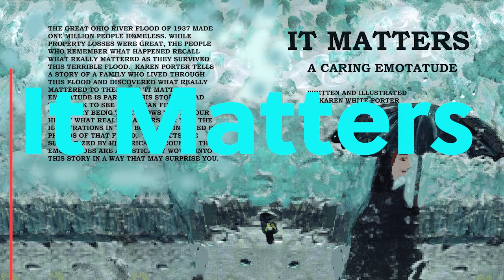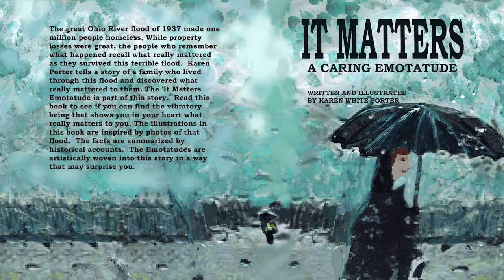What REALLY matters?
The great Ohio River flood of 1937 made one million people homeless. While property losses were great, the people who remember what happened recall what really mattered as they survived this terrible flood. Karen Porter tells a story of a family who lived through this flood and discovered what really mattered to them. The 'It Matters' Emotatude is part of this story. Read this book to see if you can find the vibratory being that shows you in your heart what really matters for you. The illustrations in this book are inspired by photos of that flood. The facts are summarized by historical accounts. The Emotatudes are artistically woven into this story in a way that may surprise you.